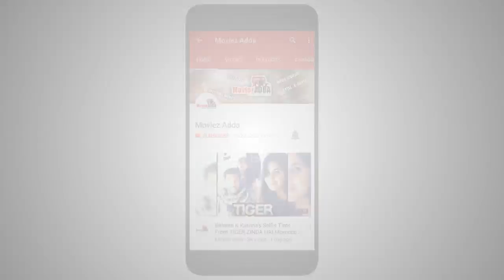Varun Dhawan And Shraddha Kapoor's Special Dance Sequence In Nawabzade